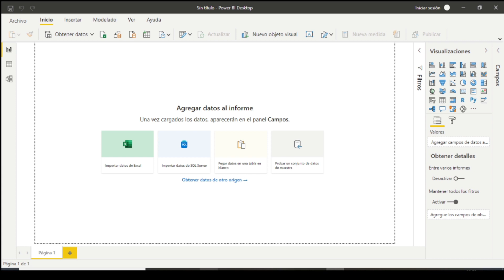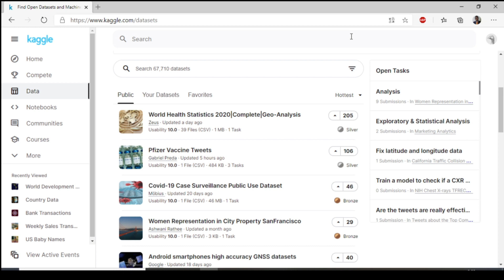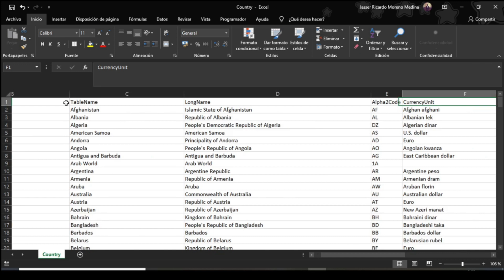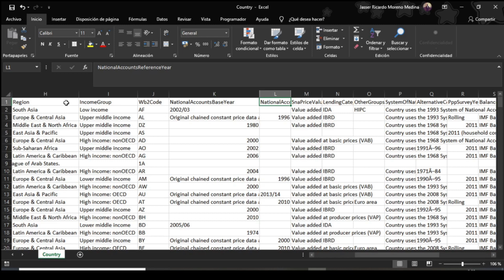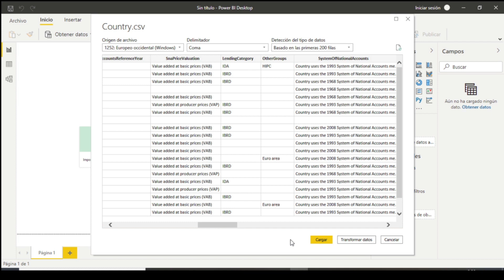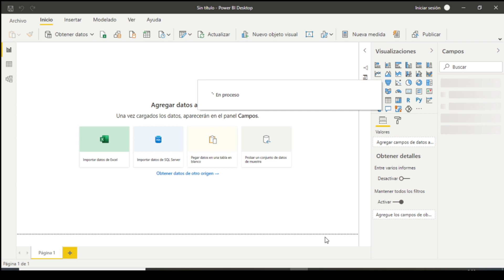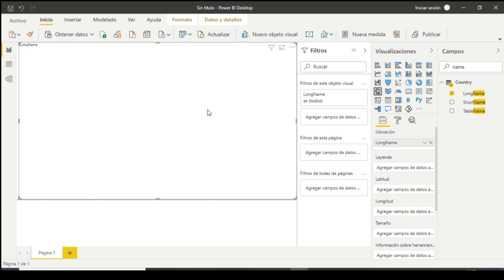DATASET de Paises del Mundo en Mapa POWER BI 2021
En este video se mostrara como podemos usar una fuente de datos para obtener un Dataset con todos los paises del mundo.